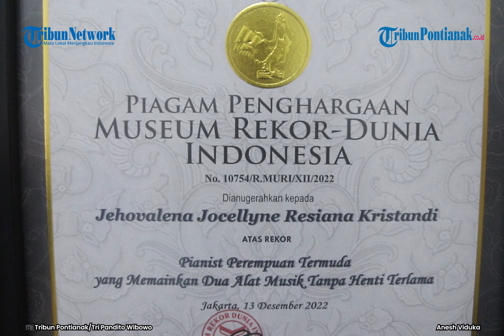Pemain Piano Cilik Pontianak Raih Rekor Muri Pianis Termuda Memainkan Dua Alat Musik Tanpa Henti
Jehovalena Jocellyne atau yang lebih akrab dipanggil JJ berhasil memecahkan Rekor MURI sebagai 'Pianist Perempuan Termuda yang Memainkan Dua Alat Musik Tanpa Henti Terlama' saat berusia 7 tahun dengan No. 10754/R.MURI/XII/2022, pada 13 Desember 2022 lalu.

Penghargaan ini diberikan kepada JJ setelah menggelar konser tunggalnya di Hotel 95 Pontianak, yang mana pada saat itu JJ memainkan sebanyak 56 lagu secara berturut-turut dengan dua alat musik, yakni piano dan biola dalam jangka waktu 2 jam tanpa henti.

Orang tua JJ, Widya menjelaskan sejak masih didalam kandungan orang tuanya sudah mulai mendengarkan nada-nada piano dan pada usia 3 bulan Widya juga sudah memperkenalkan bagian dari alat musik piano.

"Usia 3 bulan JJ sudah mulai memainkan tuts piano walau masih sekedar asal bunyi saja, dan usia 1 tahun JJ mulai mengenal nada," katanya kepada tribunpontianak.co.id, pada Minggu 12 Februari 2023.